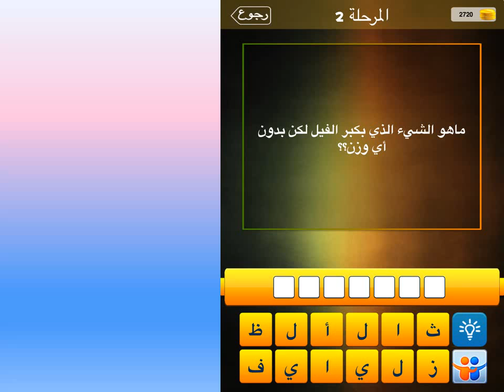ماهو الشيء الذي بكبر الفيل لكن بدون اي وزن؟؟